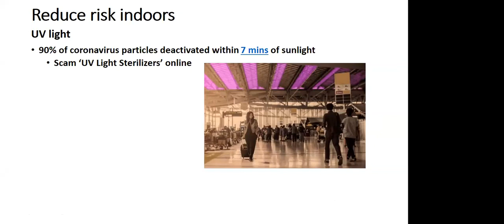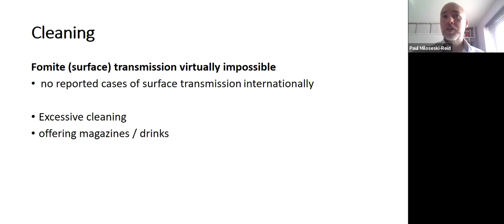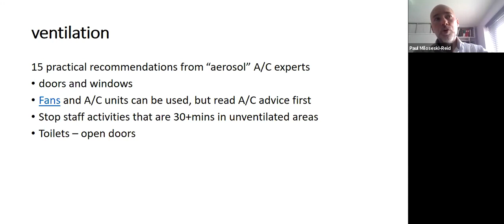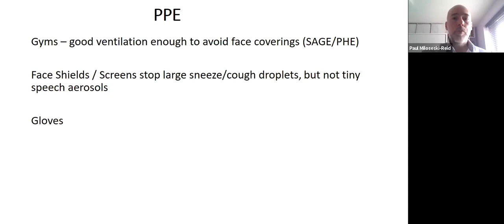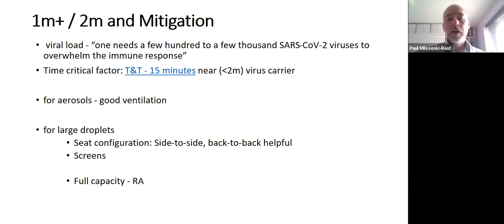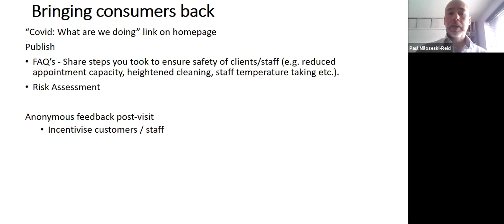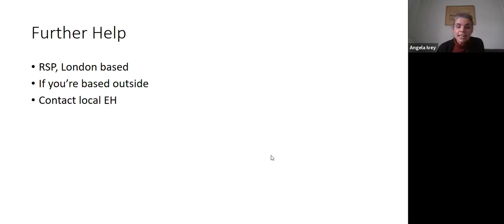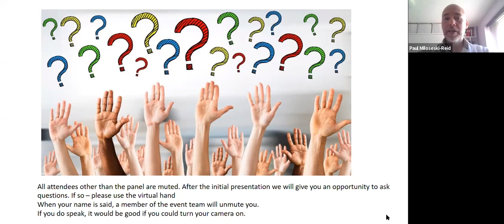COVID-19 webinar for office based businesses